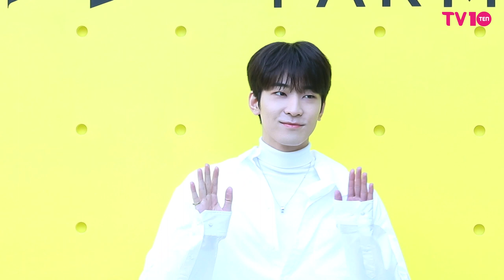세븐틴 원우(SEVENTEEN WONWOO)하트 받을 사람?!! ｜ACQUA DI PARMA 팝업 오픈 기념 포토콜 행사